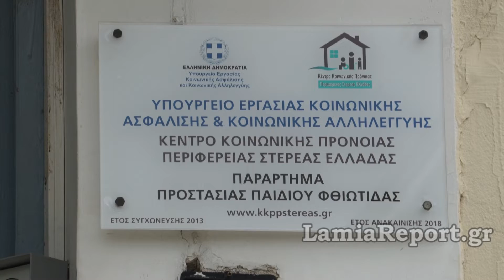LamiaReport.gr: Δηλώσεις Σταϊκούρα-Δρακάκη για τη δωρεά ηλεκτροκίνητου οχήματος στο ΚΚΠΠΣΕ